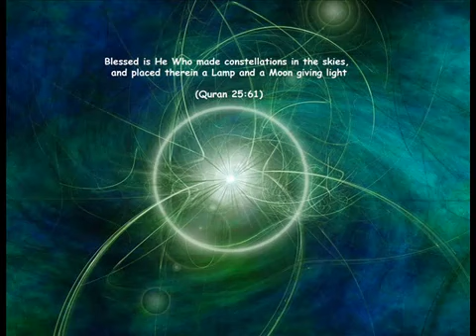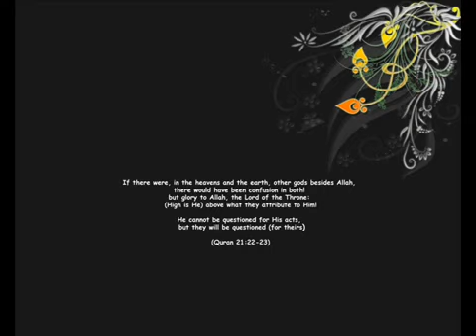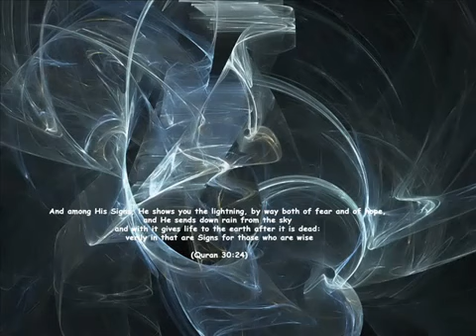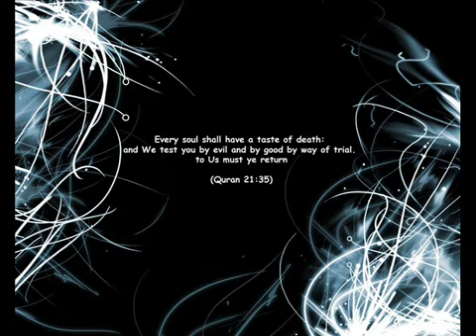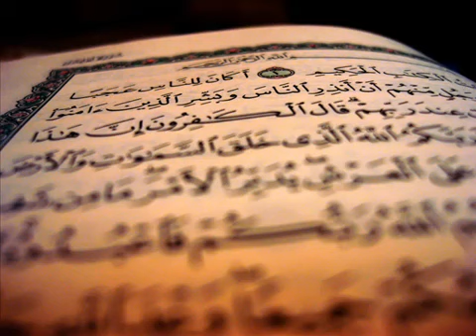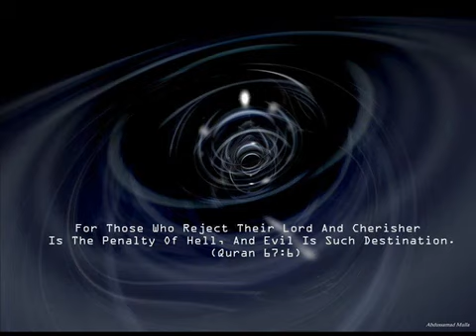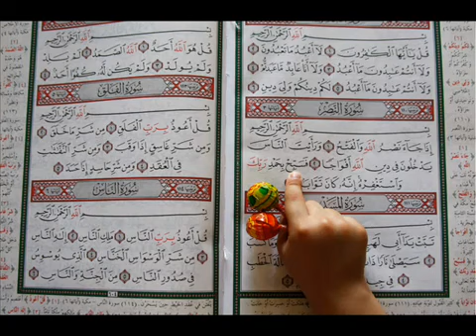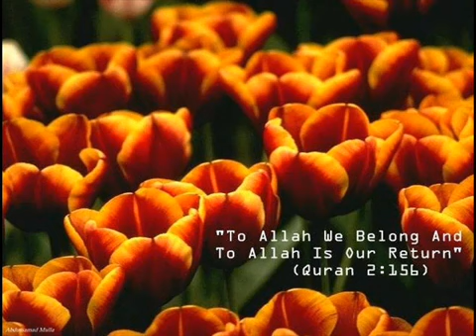AAMAL KI POOCH by Qari Haneef Multanee Blind imam YouTube